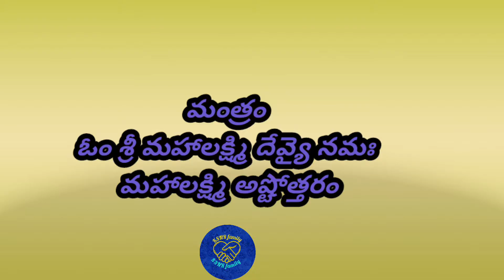margasira masam first lakshimi guruvaaram/Naivedyam/morning and evining pooja samayam/mantram/tidhi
margasira lakshmi vara pooja dates 2022/margasira lakshmi pooja 2022/margasira masam importance
Margasira masam lakshmi vara pooja dates 2022/Margasira guruvaram lakshmi puja 2022/lakshmivara puja
Margasira masam lakshmi vara pooja | 2022 margasira lakshmi vara pooja | margasira masam 2022,margashirsha guruvar 2022
margashirsha 2022,मार्गशीर्ष
margashirsha guruvar 2022 start date
margashirsha mahina mahiti
मार्गशीर्ष गुरुवार कधी पासुन आहे
मार्गशीर्ष गुरुवार महत्त्व
मार्गशीर्ष गुरूवार पुजा विधी
margasira masam visistatha
significance of margasira masam
margasira masam significance
margasira masam lakshmi pooja
margasira masam importance
margashira masam
importance of margasira masam
🌺मार्गशीर्ष गुरुवार महालक्ष्मी व्रत की पूजा विधि | margashirsh guruwar mahalaxmi vrat ki puja
margashirsha guruvar vrat visarjan
margashirsha guruvar vrat udyapan
margashirsha guruvar vrat puja
margashirsha guruvar marathi
margashirsha guruvar date 2022
margashirsha guruvar vrat 2022
margshirsha mahina vrat katha
margashirsha mahina start date
margashirsha
margshish guruvar vrat pujavidhi in marathi
margshish guruvar vrat katha
margshish guruvar puja mandani
margshish guruvar devi saree
margshish guruvar 2022 start date
guruvar mahalaxmi vrat
margshish guruvar ki kahani
margasira guruvar lakshmi pooja
1st lakshmi vara 2022 pooja
margasira lakshmi vara vratha katha
मार्गशीर्ष गुरूवार व्रत उद्यापन
मार्गशीर्ष गुरूवार व्रत कधीपासून
मार्गशीर्ष गुरूवार व्रत तारीख २०२२
मार्गशीर्ष गुरूवार व्रत
मार्गशीर्ष गुरूवार
manabasa gurubar puja vidhi and date vo
manabasa gurubar 2022 vastu orissa youtube
margashira gurubar 2022 vastu orissa youtube
kalachakra trinandan mishra
margsheesh guruwar vrat kese kare
margsheesh guruwar vrat 2022
aghan guruwar vrat 2022,divya darshan,pooja
व्रत कथा
margashirsha mahina mahiti marathi
margashirsha guruvar rangoli
margashirsha mahina
संपूर्ण माहिती
lakahmi vrat 2022
guruvar lakshmi vrat 2022
mahalakshmi vrat 2022
margshirsha guruvar vrat 2022 start date
guruwar laxmi vrat puja vidhi
lxmi vrat puja vidhi
margshirsh vrat puja vidhi 2022
margshirsh month puja vidhi
margshers guruwar vrat puja vidhi
अगहन गुरुवार महालक्ष्मी पूजा विधि
मार्गशीर्ष गुरुवार महालक्ष्मी पूजा कैसे करें
अगहन महालक्ष्मी पूजा विधि
मार्गशीर्ष महालक्ष्मी पूजा विधि
margashirsh mahalakshmi pooja
 gurubar vrat vidhi
मार्गशीर्ष महिन्यातील पूजा
margashirsha laxmi puja decoration
margashirsha laxmi puja
laxmi kalash saree draping
margashirsha guruvar vrat katha
margashirsha guruvar 2020 start date
margashirsha guruvar vrat 2020
margashirsha guruvar puja
margashirsha guruvar chi kahani
margashirsha guruvar puja vidhi
margashirsha guruvar aarti
मार्गशीर्ष गुरुवार स्पेशल
margashirsha laxmi vrat katha
guruvar laxmi vrat katha
mahalakshmi vrat vidhi in hindi
margashirsha laxmi vrat
mahalakshmi guruvar vrat
shree mahalaxmi vrat katha
mahalakshmi vrata in marghashirsha
margshirsha guruvar 2022
मार्गशीर्ष गुरुवार
मार्गशीर्ष गुरुवार व्रत 2022
मार्गशीर्ष गुरुवार महालक्ष्मी व्रत कथा